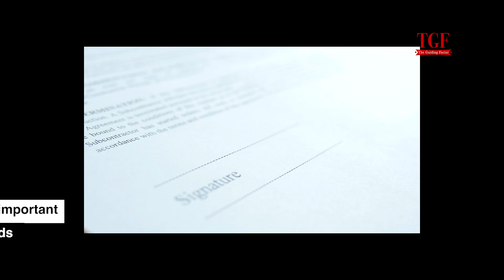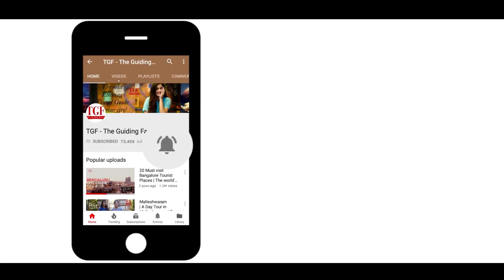Covid-19 Traveling Tips | Ultimate checklist to follow during Covid-19 travel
The pandemic has massively hit the travel industry & there’s no denying it’s going to change the way we travel. I’ve shared small video on essentials to carry and couple of tips that you will need to keep in mind if you decide to travel.

Explore your city and have a look at our video travel guides on TGF - The Guiding Factor.